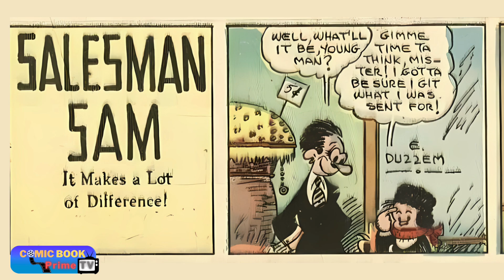Got to be sure, Salesman Sam video comics Humor funny comicbookart m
Salesman Sam - video